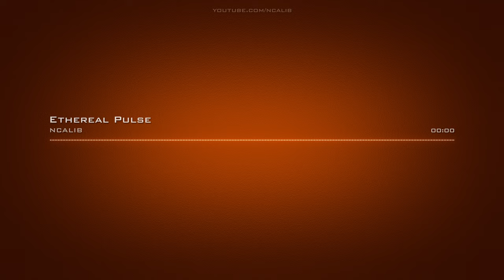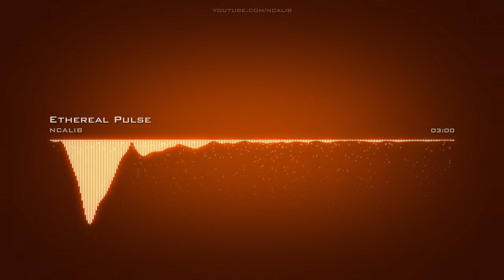Ethereal Pulse MelodicDeepHouse EDMBright No Copyright Music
For use in your video - copy & paste:
Music: Ethereal Pulse by NCALIB